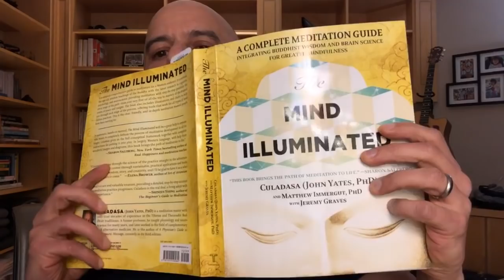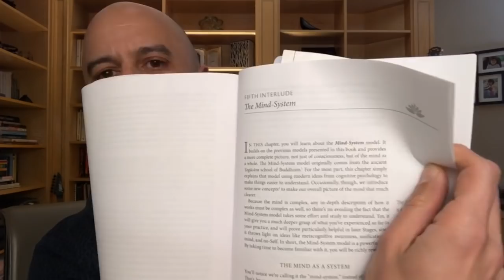The "Mind-System" Will Blow Your Mind | Incident Report 143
Here's a model of how the human mind works that's both ancient and wildly modern. It just might change your life (hyperbolic enough for ya?)